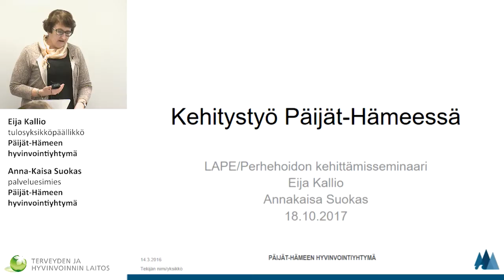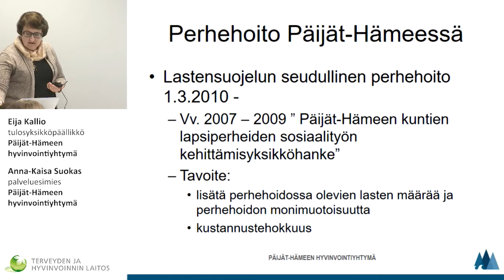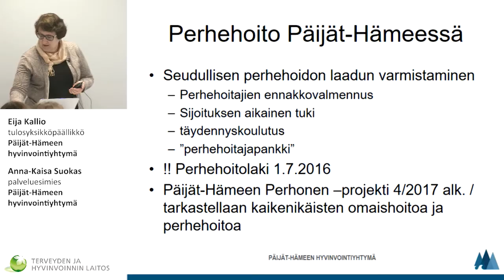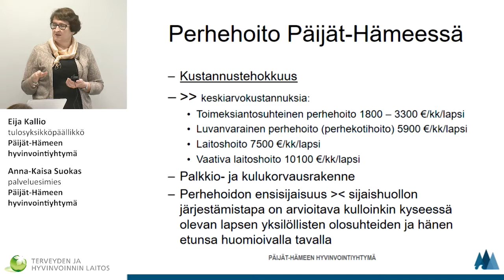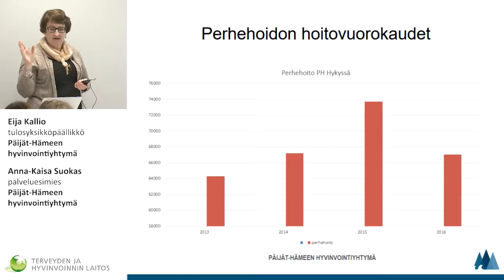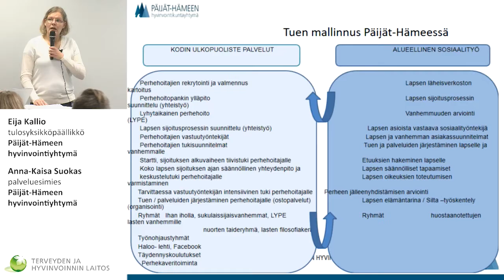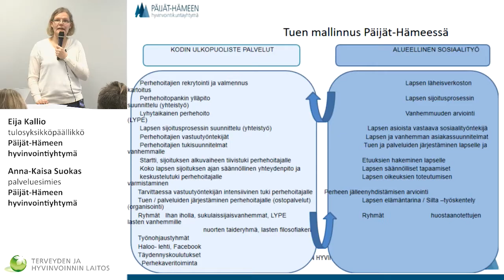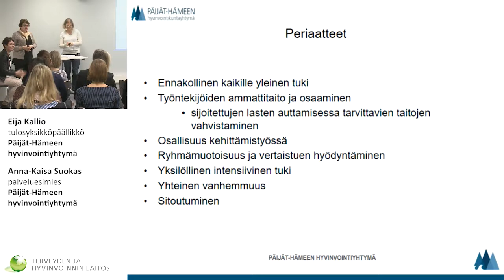Kehitystyö Päijät-Hämeessä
HUOMISEN HYVINVOINTIA LAPSILLE JA PERHEILLE
Päijät-Hämeeseen!
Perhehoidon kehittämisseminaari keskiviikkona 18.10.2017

Kehitystyö Päijät-Hämeessä - Eija Kallio, tulosyksikköpäällikkö ja Anna-Kaisa Suokas , palveluesimies, Päijät-Hämeen hyvinvointiyhtymä